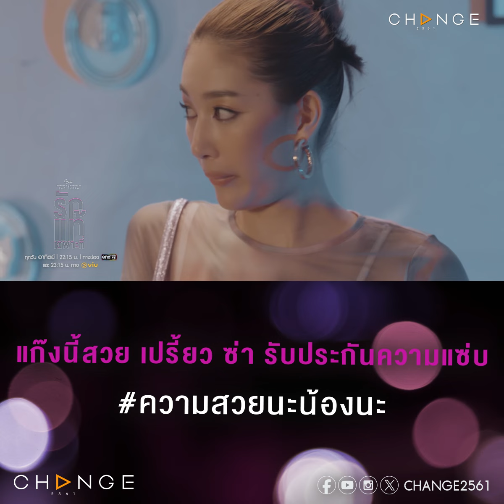แก๊งนี้สวย เปรี้ยว ซ่า รับประกันความแซ่บ#ความสวยนะน้องนะ [รักแท้เฉพาะที่ ตัวอย่างEP1]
Sassy Lemonade เค้ามีที่มา เปรี้ยว ซ่า แต่อร่อย

วันอาทิตย์ที่ 5 พฤศจิกายน เวลา 22.15 น.
ทุกวันอาทิตย์ ทาง ช่องวัน31 และ รับชมย้อนหลัง ทาง viu